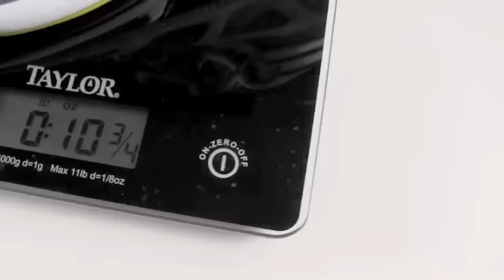Adidas AdiZero Crazy Light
Detailed look at the Adidas AdiZero Crazy Light.  We also weighed the adiZero Crazy Light, a size 9 weighs 9.8 ounces.  We have a size 11 so lets see how light they are.